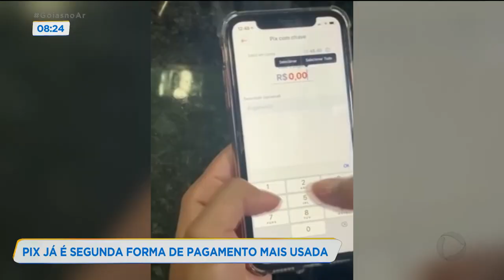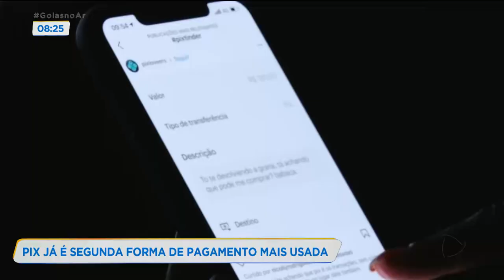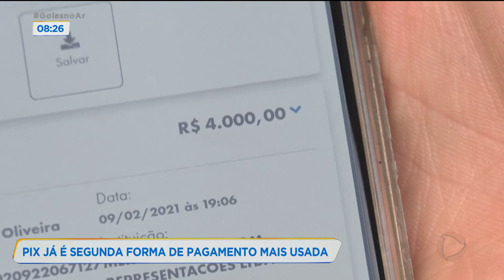PIX JÁ É SEGUNDA FORMA DE PAGAMENTO MAIS USADA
O PIX JÁ É A SEGUNDA FORMA DE PAGAMENTO MAIS UTILIZADA PELAS PESSOAS. SÓ PERDE PARA OS CARTÕES DE CREDITO E DEBITO. A AGILIDADE DO PIX CONQUISTOU O BRASILEIRO. SÓ NO PRIMEIRO TRIMESTRE DESSE ANO FORAM QUASE 869 MILHÕES DE PAGAMENTOS.